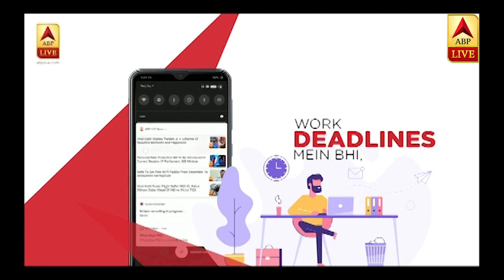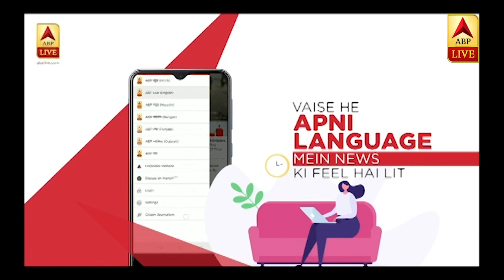क्या है कोरोना से बचने के घरेलू उपाय.. कैसे बढ़ाएं Immunity? Dr Nupoor Acharya से जानिए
कोरोना की वजह से लगातार मौतें हो रही हैं. अभी तक इसका इलाज नहीं मिला है. सावधानी ही फिलहाल इसका अभी तक का इलाज है. लेकिन इसके साथ ही कुछ घरेलू उपायों से कोरोना से बचा जा सकता हैं. क्या हैं ये घरेलू उपाय, बता रही हैं डॉक्टर नुपूर आचार्य.